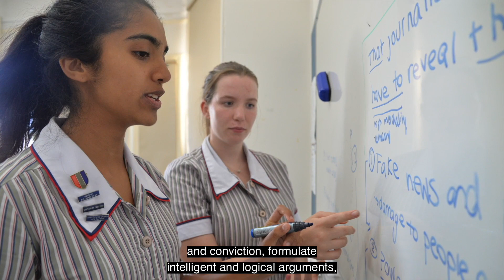Ascham Speech and Drama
Speech and Drama encompasses a wide range of disciplines including voice, drama, poetry, public speaking, social communication, storytelling, stage craft, text interpretation, mime and improvisation.